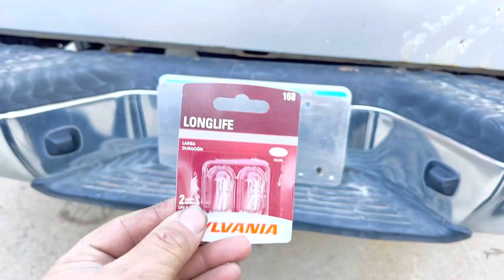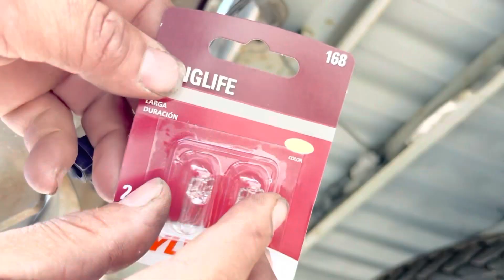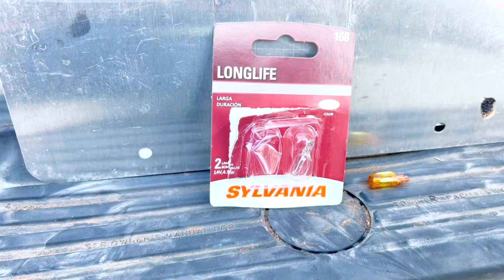Como reemplazar focos de placa a Nissan frontier Xterra 98-04